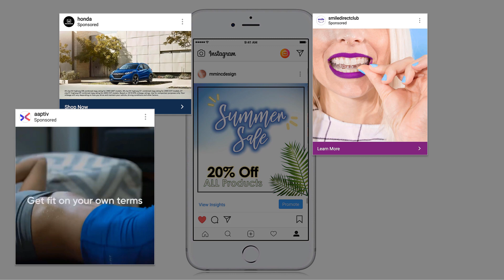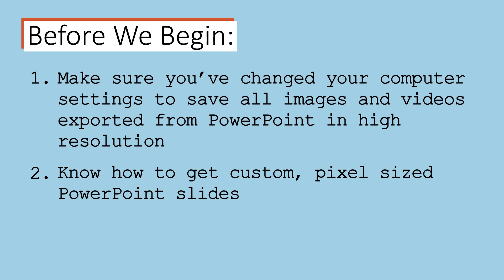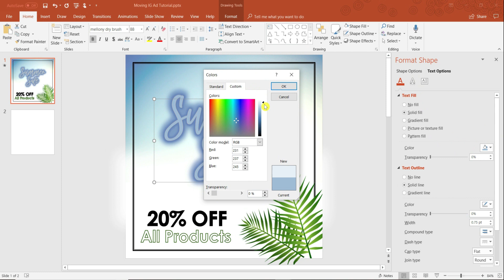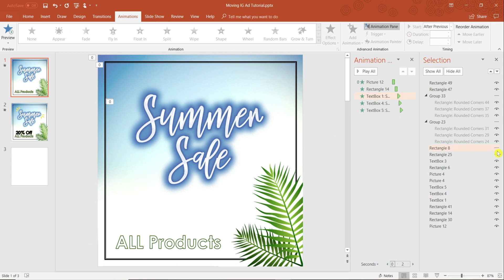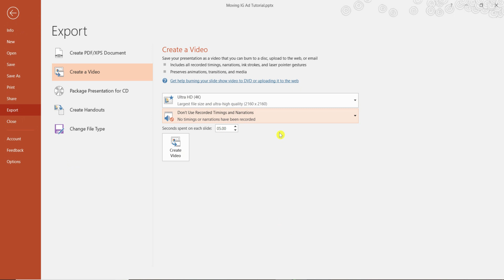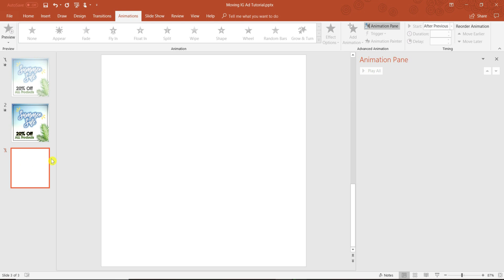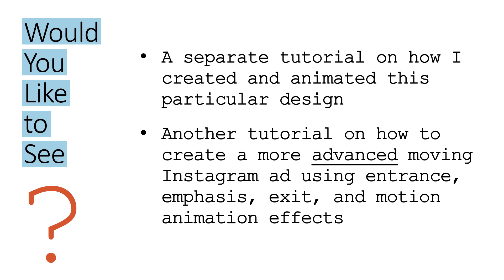How to Make Moving Instagram Ads WITHOUT Photoshop | The PowerPoint Queen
In this PowerPoint tutorial you will learn how to make a simple, moving (or animated) Instagram ad without Photoshop or any other complicated software.

NOTE: A much simpler method to get custom, pixel sized PowerPoint slides is explained in this tutorial!

Software: Microsoft PowerPoint 2016

I’m the owner of M&M inc. Print and Digital Design. We offer super affordable graphic design services that include custom-made: logos, business cards, invitations, flyers, posters, advertisements, YouTube banners and thumbnails, social media image designs, and much more!

✴ Tutorial Info:
I’ve been seeing these ads all over Instagram, whether as an image, gif, or full video. I know they are usually created using Photoshop. You can use them to showcase products, advertise sales, and so much more. This tutorial will show you how to easily create your own gif-style Instagram video on PowerPoint without sacrificing quality, time, or money! If you have an Instagram business account, these are perfect videos to pay to promote to reach a larger, targeted audience.

Before beginning this tutorial, make sure you’ve changed your computer settings to save all images and videos exported from PowerPoint in high resolution and know how to get custom, pixel sized PowerPoint slides. Both topics are explained in my “How to Create Custom Pixel Sized Images & Videos in PowerPoint + Export in Super High Resolution” tutorial. After following 4 easy steps you will have a simple, moving Instagram ad created entirely on PowerPoint. No Photoshop needed!

✴ My Mission:
As the (self-proclaimed) PowerPoint Queen, this channel is dedicated to showing you how to use PowerPoint to its full potential! I love discovering new ways to use PowerPoint to avoid purchasing more complicated and expensive software like Adobe Photoshop, Illustrator, and After Effects. Although PowerPoint can’t do everything those products can, it can do much more than you would expect, so why shell out hundreds of dollars if you can avoid it? Think of this channel as your one-stop shop for simple “hacks” you can do YOURSELF (with enough PowerPoint knowledge, of course) to create amazing images, videos, animations, and so much more to excel in this digital age!

“Whatever you do, work at it with all your heart, as working for the Lord, not for human masters…”
Colossians 3:23